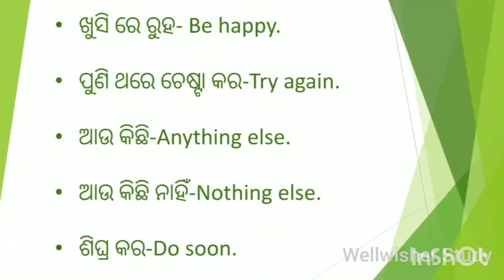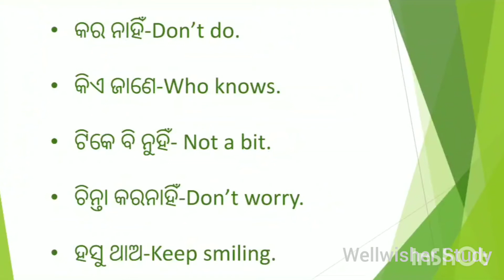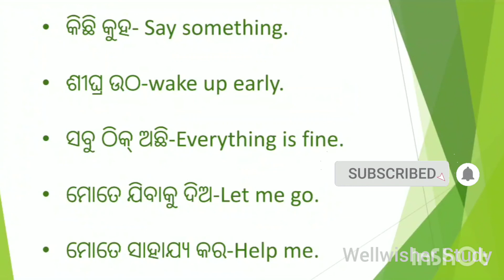Daily use short English sentences in odia //part 2 // Wellwisher Study